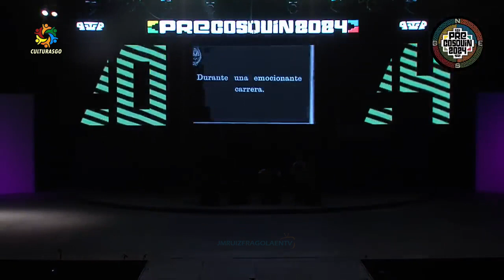Criollos Malambo Conjunto de Malambo Sede Merlo Pre Cosquin 2024